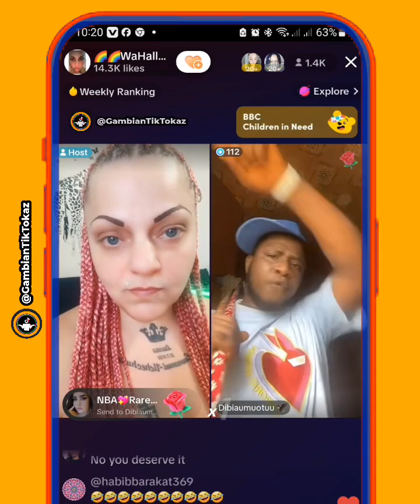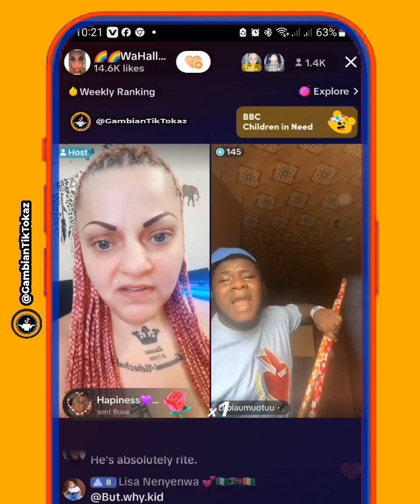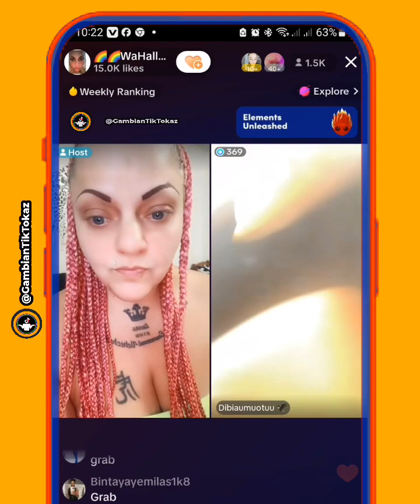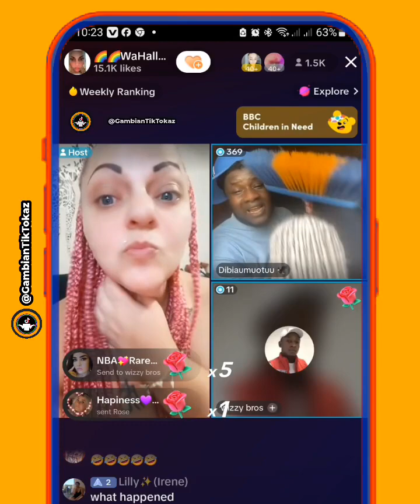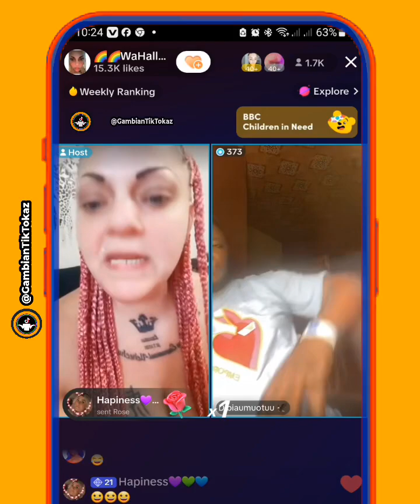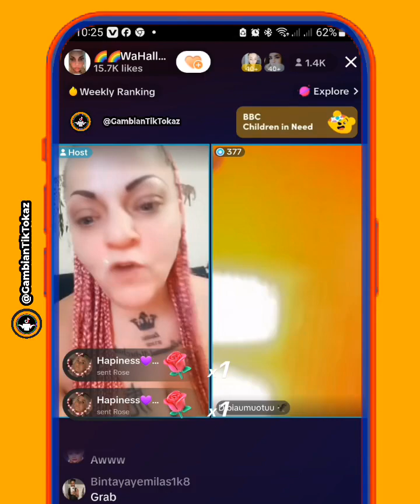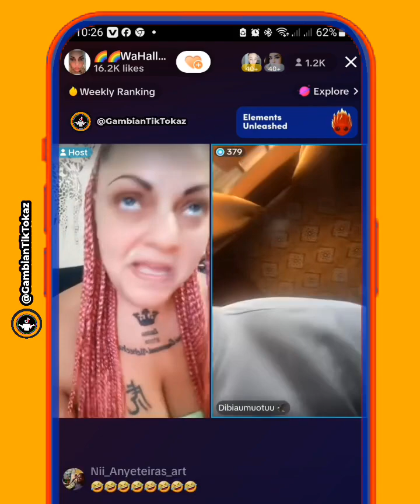WaHala Queen has a crush on Ibo man